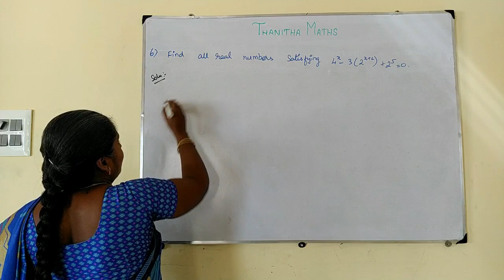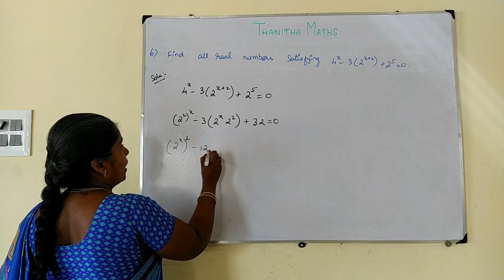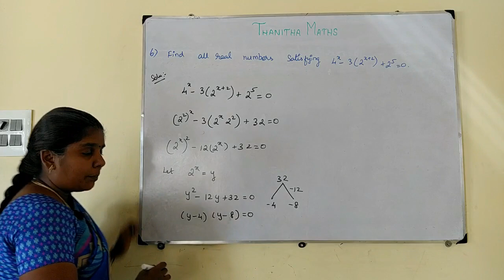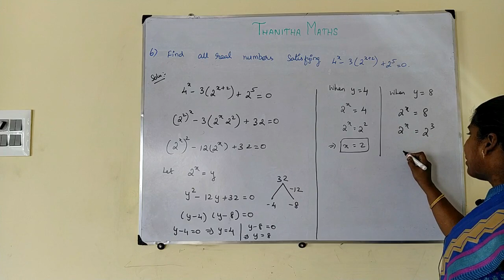12th Maths, Exercise : 3.5 - 6th sum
12th Maths, Chapter - 3(Theory of equations), Exercise : 3.5 - 6th sum is solved and explained. CHAPTER 3 – Theory of Equations
3.1 Introduction
3.2 Basics of Polynomial Equations
3.3 Vieta’s Formulae and Formation of Polynomial Equations
3.4 Nature of Roots and Nature of Coefficients of Polynomial Equations
3.5 Applications to Geometrical Problems
3.6 Roots of Higher Degree Polynomial Equations
3.7 Polynomials with Additional Information
3.8 Polynomial Equations with no additional information
3.9 Descartes Rule